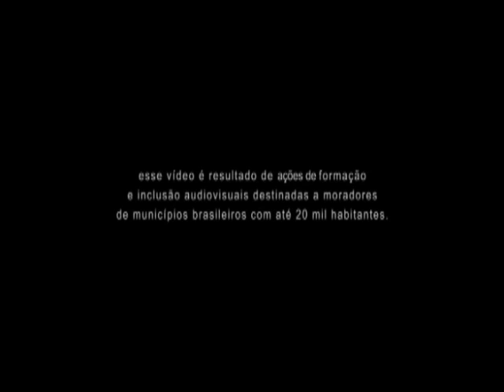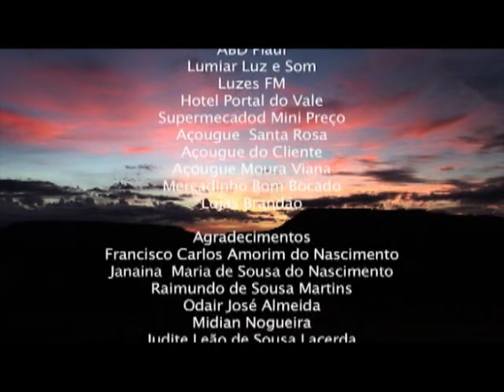O Sonho de Manoel Messias - Filme (Revelando os Brasis - Ano IV)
O SONHO DE MANOEL MESSIAS
Colônia do Gurguéia – PI

Roteiro e direção: Rafael Rocha
Produção: Rafael Rocha, Dayvison Hipólito, Maria de Lara e Mônica Teles
Imagens: Leandro Milu
Edição: Marcio Brito
Som: José Dantas
Trilha sonora original: Zé Piau

Documentário: A história de uma infância difícil, de superação, de perdão e de um sonho a ser realizado: se tornar cantor de toadas de grandes rodeios e gravar um CD.